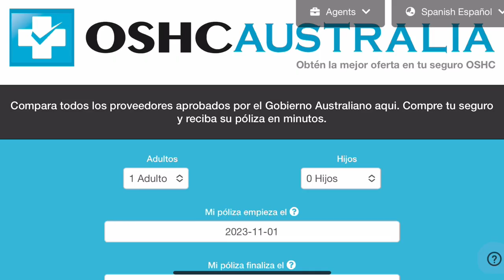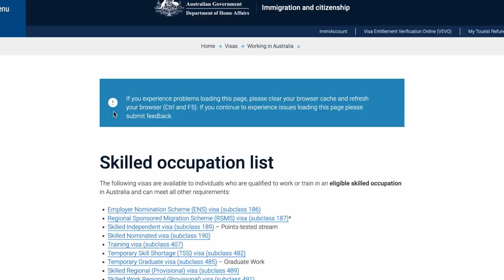Visa de Estudiante en Australia | TODO lo Que Necesitas Saber!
Hoy hablamos de la Student Visa (Subclass 500) en Australia: requisitos, ventajas y nuestras recomendaciones. ¡No te lo pierdas!